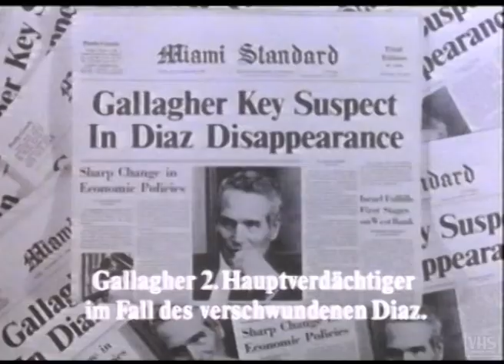DIE SENSATIONSREPORTERIN - Trailer (1981, Deutsch/German)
Paul Newman und Sally Field in Sydney Pollacks großem Thriller-Erfolg!

Originaltitel: Absence of Malice